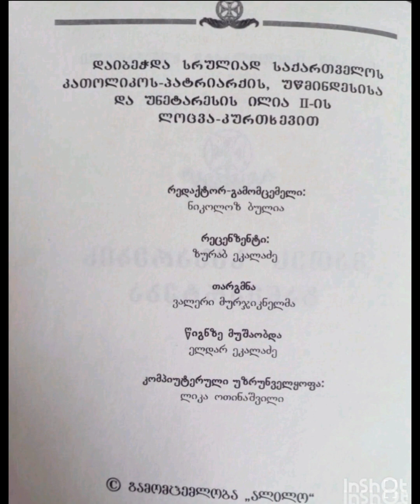თავი 18. მათეს სახარების განმარტება